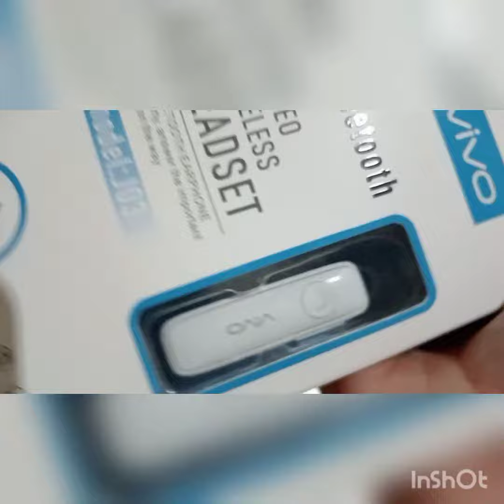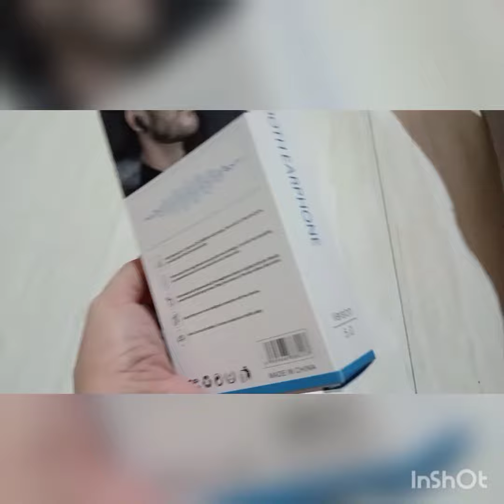WIRELESS HEADSET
vivo wireless headset unboxing Ang Ganda good for voice over din